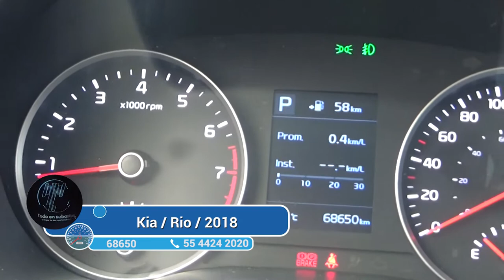Kia / Rio / 2018 - 1600